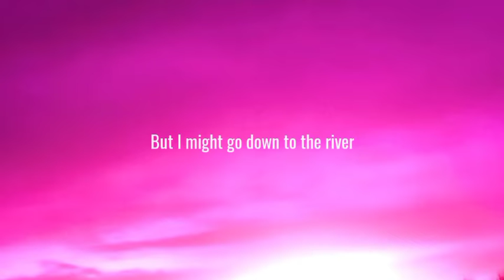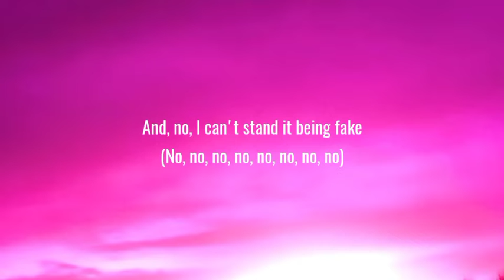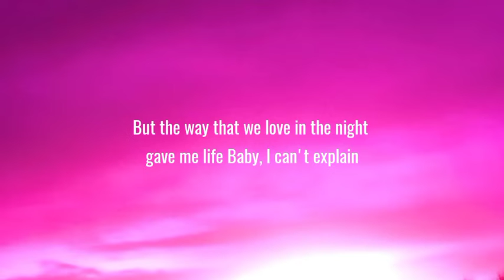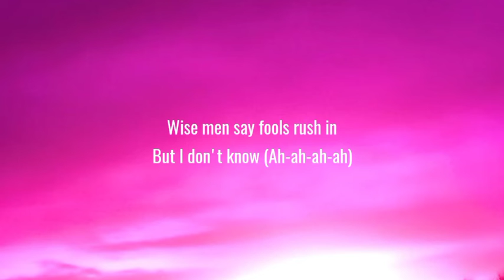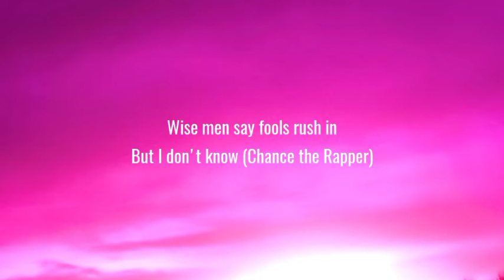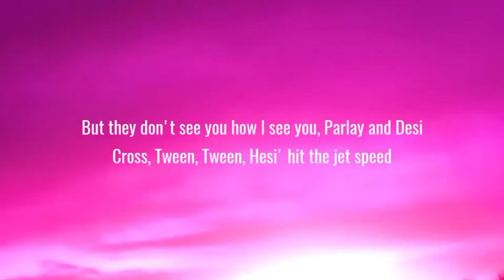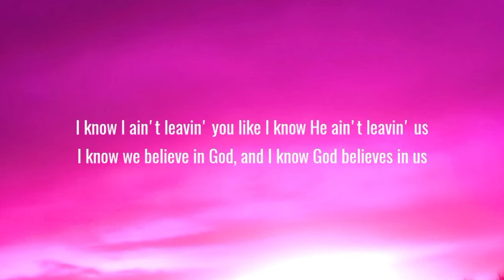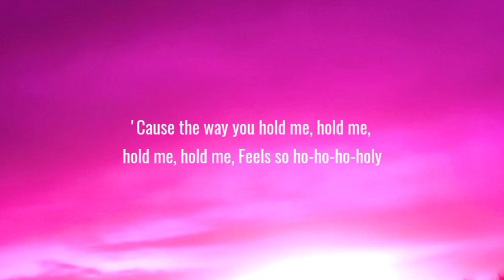Justin Bieber - HOLY (Lyrics) Ft. Chance the Rapper